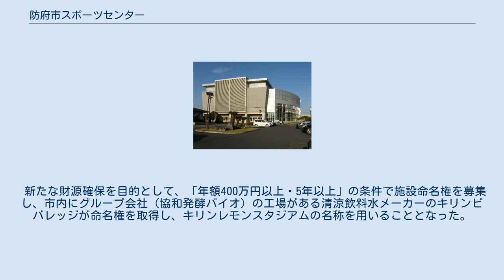防府市スポーツセンター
防府市スポーツセンター（ほうふしスポーツセンター）は、山口県防府市浜方にある体育施設群（スポーツ・コンプレックス）。
「防府市体育施設設置及び管理条例」（平成9年3月31日条例第21号）に基づいて防府市が設置した体育施設群で、都市計画法に基づく運動公園（都市公園）には指定されていない。
 施設は防府市が所有し、アシックス・ビークルーエッセ・羽嶋松翠園・日本水泳振興会共同体が指定管理者として管理している。
命名権の売却により、キリンレモンスタジアムの名称が用いられている。
 1972年に防府市などが設立した財団法人防府スポーツセンターが市南部の浜方地区に整備したもので、複数のスポーツ施設を備える。
財団法人は2013年（平成25年）3月に解散し、財団が所有していた施設群は、当初より市営施設として整備された陸上競技場および武道館共々防府市の直営施設となっている。
また、プール及び体育館は元々財団が所有していた施設があったが、老朽化のために財団解散後に市が再整備したものである。
 新たな財源確保を目的として、「年額400万円以上・5年以上」の条件で施設命名権を募集し、市内にグループ会社（協和発酵バイオ）の工場がある清涼飲料水メーカーのキリンビバレッジが命名権を取得し、キリンレモンスタジアムの名称を用いることとなった。
契約期間は2020年4月1日から5年間で、契約金額は年400万円（税別）。